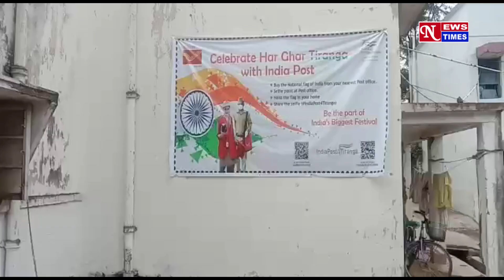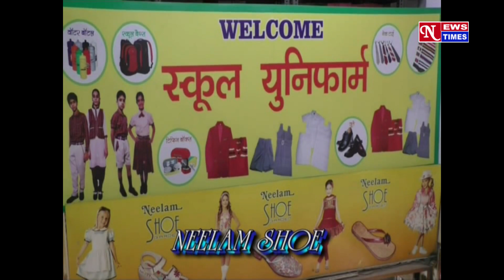NEWS TIMES BULLETIN Chaibasa 8 august 2022